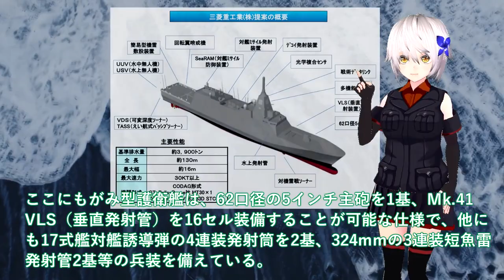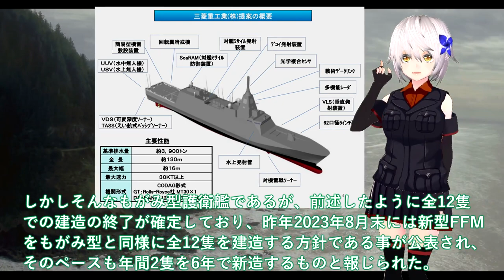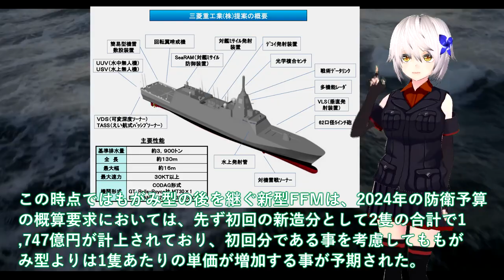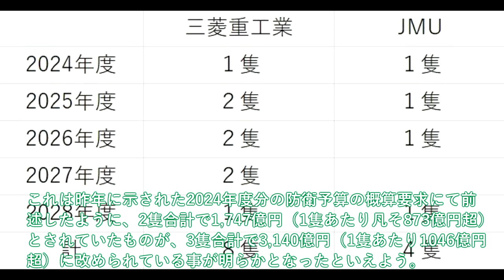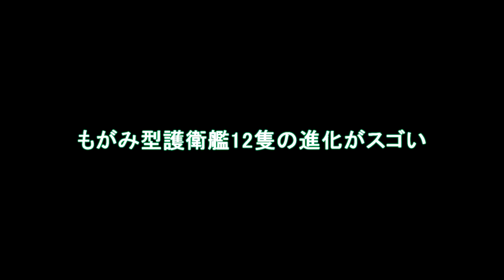【軍事解説】三菱もがみ型悪魔的建造計画ついにバレた！1年で3隻就役で中国もパニックに？超高性能ステルスFFMに豪州欲しがる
引用・転載「出典：海上自衛隊ホームページ」
引用・転載「出典：航空自衛隊ホームページ」
引用・転載「出典：陸上自衛隊ホームページ」